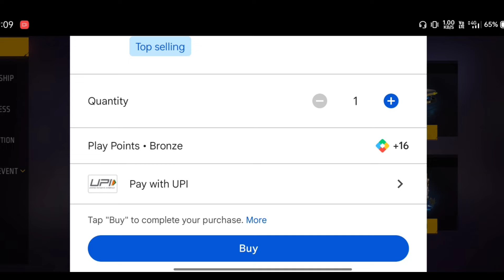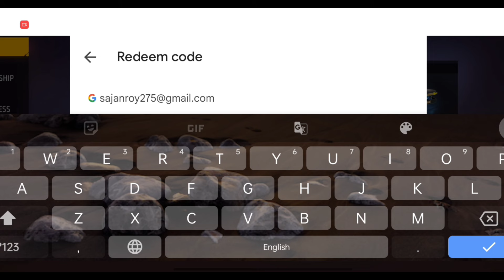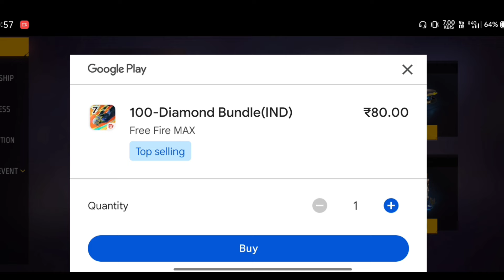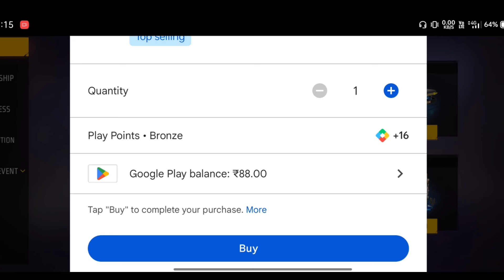FREE FIRE MEIN TOP UP KAISE KARTE HAIN REDEEM CODE SE | FREE FIRE MEIN TOP UP KAISE KAREN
free fire mein top up kaise karte hain redeem code se
free fire mein redeem code se top up kaise kare
free fire redeem code se top up kaise kare
free fire top up redeem code se kaise kare
redeem code se top up kaise kare
fee fire mein top up kaise karen
free fire mein top up kaise karte hain
free fire mein diamond kaise khariden
free fire max mein redeem code se top up kaise kare
redeem code se top up kaise kiya jata hai
phonepe se free fire topup kaise kare diamond
redeem code se free fire mein top up kaise karen
ff me redeem code se top up kaise kare
redeem code se kaise top up karen
free fire mein top up kaise karaya jata hai
free fire top up redeem code
free fire airdrop buy kaise kare
free fire airdrop Top UP kaise karte hai
how to top up redeem code in free fire
free fire top up diamond purchase through phonepe
phonepe se free fire me diomnd buy kaise kare
free fire me top up kaise kare bina paytm ke
phonepe se free fire me diamond kaise le
free fire diamonds topup
how to top up diamonds in free fire
how to top up in free fire
phonepe se free fire mein airdrop kaise kare
how to buy free fire special airdrop with phonepe
free fire airdrop kaise purchase kare
free fire mein redeem kaise karen
How to top up free fire diamond
free fire redeem code